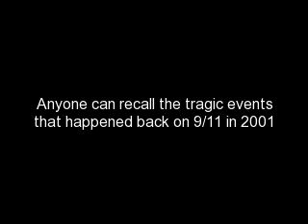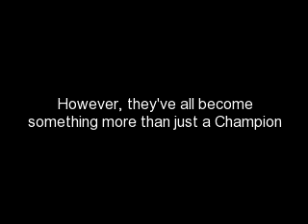September II Remember Event: Saturday, September 10th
Everyone looks back on the sad events that took place back on 9/11. But on Saturday, September 11th, 2011, the stars of OCW will be remembered for their resilience, determination and achievement. Some have failed and some have succeeded in their life long journey of becoming something more than just a Champion but a God of Wrestling. OCW's "September II Remember" event will be a night to remember forever. Please visit ocoeechampionshipwrestling.webs.com for more information and complete match listing.